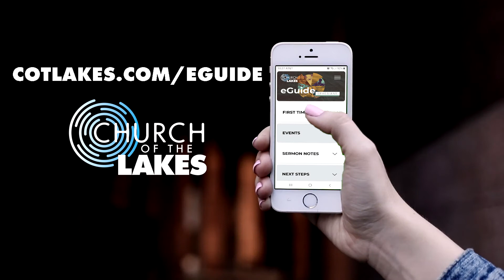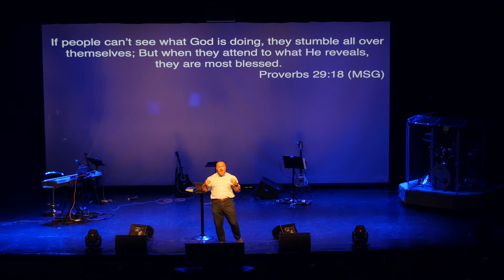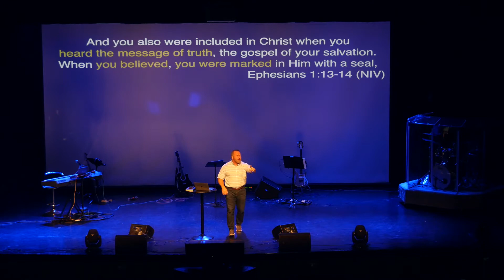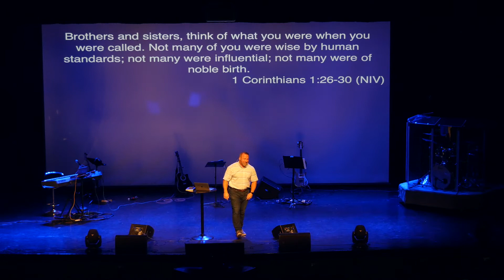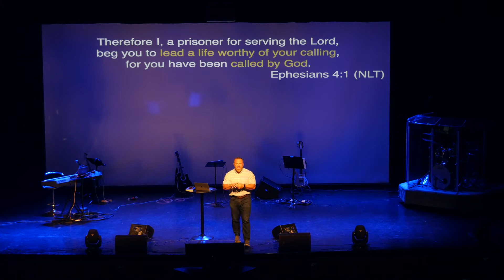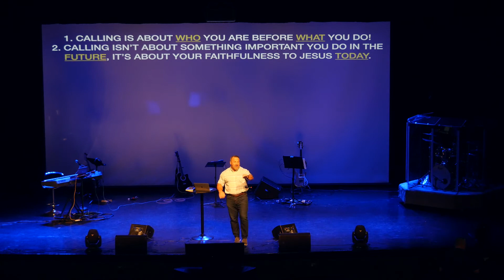03-07-2021 Marked - Part 1 - What's My Calling? - 10AM - TEACHING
Sermon Notes -